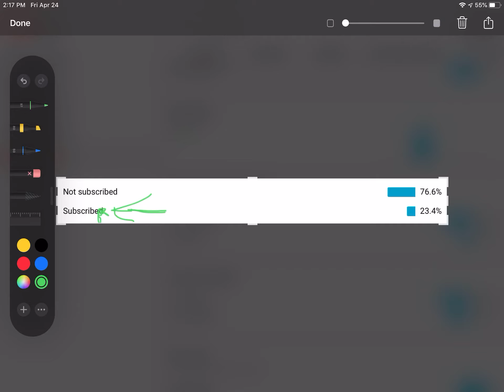My bad analytics